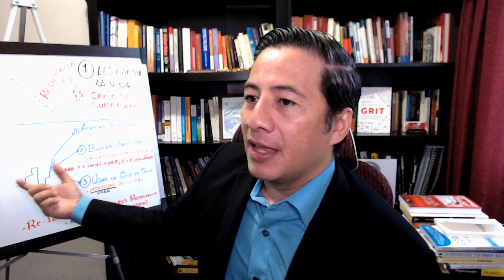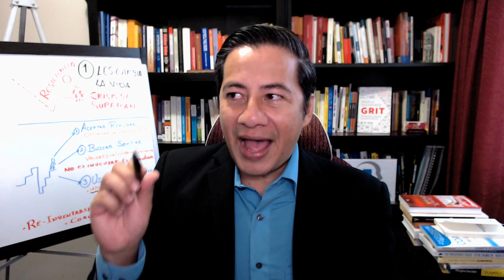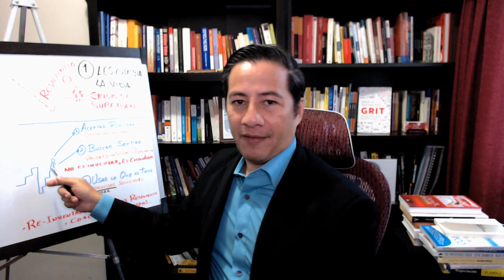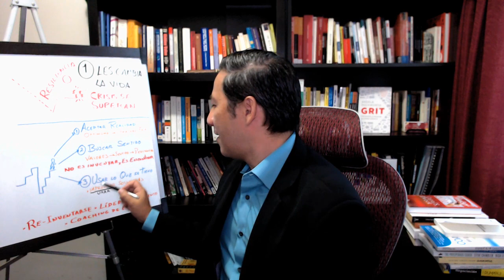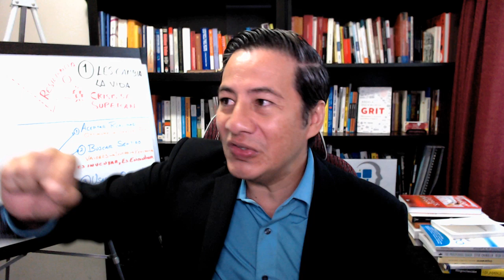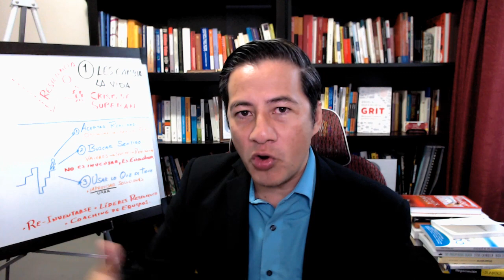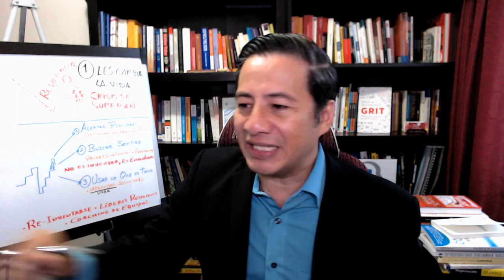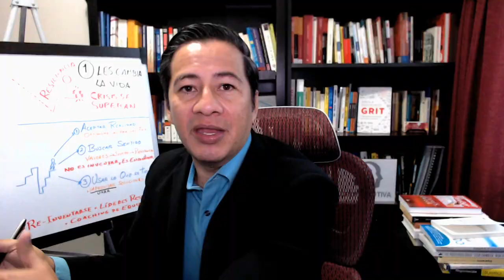Resiliencia características, beneficios y ejemplos.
Características de la resiliencia y ejemplos de cómo ponerla en práctica y cómo desarrollar resiliencia.